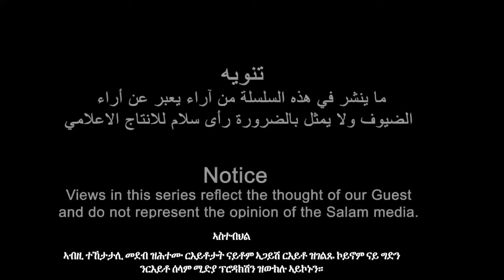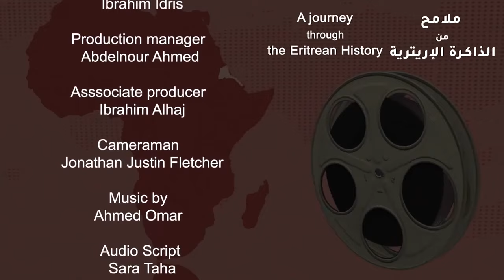hጉዕዞ ምስ ኤርትራዊ መዘክር ምስ ተጋዳላይ ሳልሕ ሱሌማን(ሳልሳይ ክፋል)